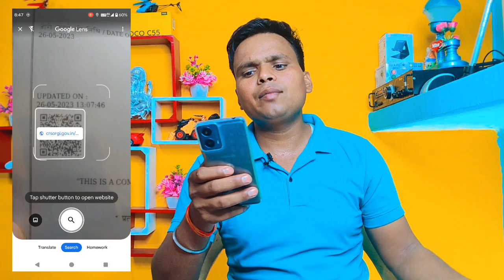जन्म प्रमाण पत्र कैसे डाउनलोड करें 2024 | How To Download Birth Certificate Online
जन्म प्रमाण पत्र कैसे डाउनलोड करें 2024 | How To Download Birth Certificate Online | Birth Certificate Download

Dosto aaj ki is video me main aapko batane wala hun ki janam praman patra kaise download kare Ummid Hai yah video aapko bahut pasand Aaegi thank you so much